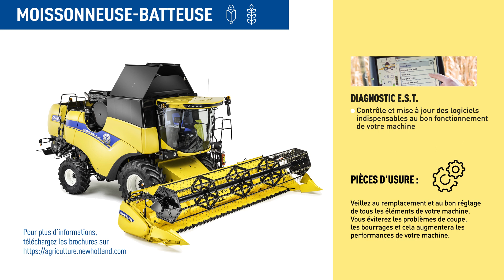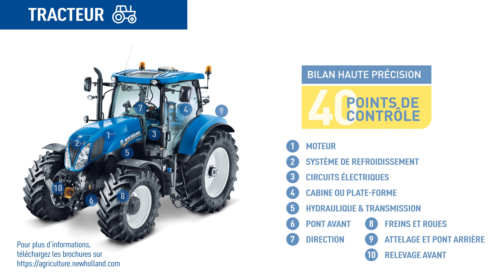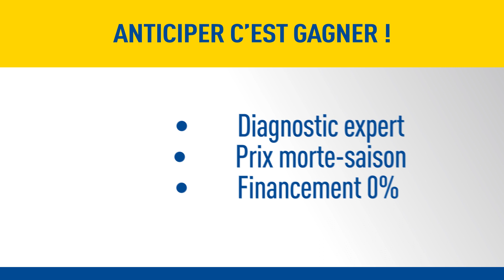RÉVISION NEW HOLLAND : PRÊT POUR LA RÉVISION HIVER ?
95% des machines révisées pendant l’hiver réalisent une récolte sans incident… et vous ?

Anticipez la révision de vos machines et bénéficiez d’avantages supplémentaires en prenant rendez-vous avant le 31/12/2020
(conditions chez votre concessionnaire New Holland participant)